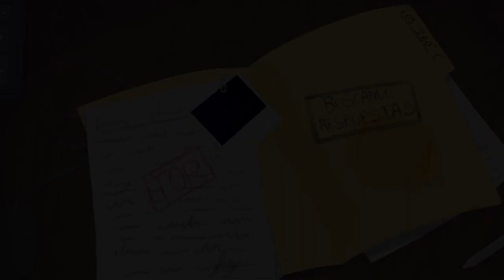053 | Adolfo Lazzari | ¿Qué hacer en Puebla?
En este episodio de "Buscando Respuestas" platicamos con el creador y fundador de "¿Qué hacer en Puebla?", Adolfo Lazzari, apasionado de potencializar talentos y de apoyar el crecimiento de nuevos emprendedores, quien nos cuenta acerca de sus inicios y trayectoria en el mundo del emprendimiento y el marketing digital.

Buscando respuestas
Powered by CEUNI